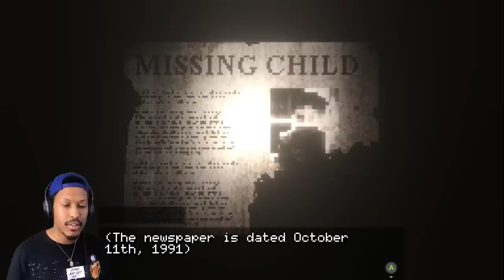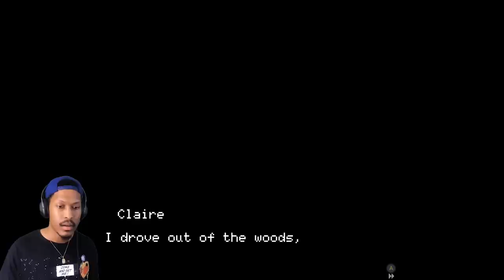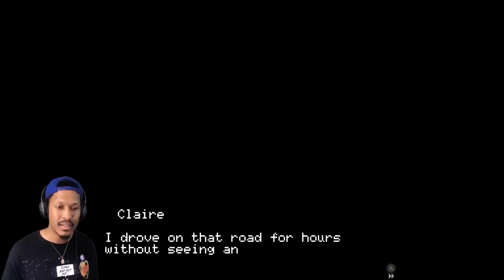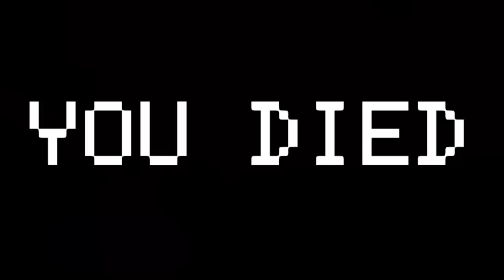TOP 5 SCARIEST 2D GAMES EVER. | Search Party